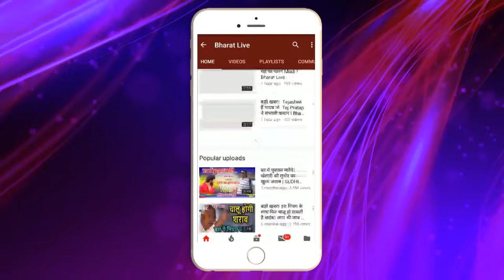बाजी पलटेगी ! नीतीश का मूड भांप लालू की RJD में हलचल तेज तेजस्वी के लिए CM कुर्सी का मॉक ड्रिल शुरू!